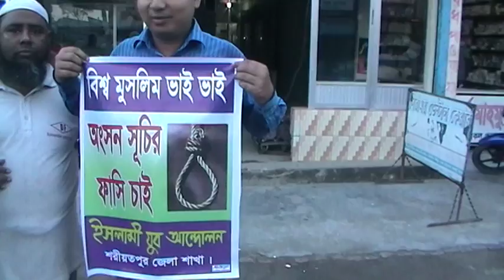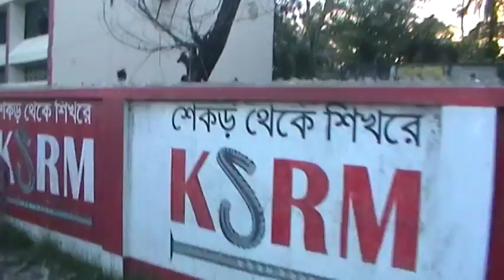Rohingga's Lover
Please love Rohingga because they are Human.